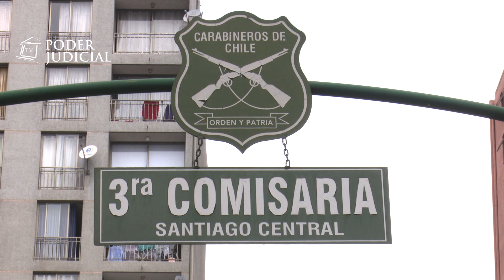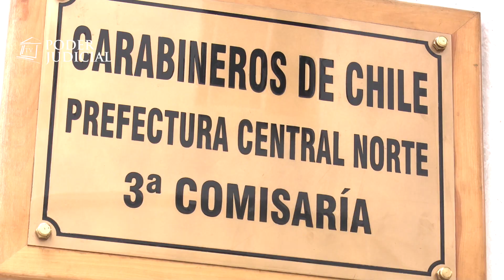Noticiero Judicial: Normativa obliga a mujeres entregar parte de su ropa interior al ser detenidas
Polémica ha causado la nueva ordenanza de Carabineros que obliga a mujeres mayores de 18 años a dejar su sostén en custodia antes de ingresar al calabozo. Un tema que ha generado dudas respecto a si es o no constitucional.